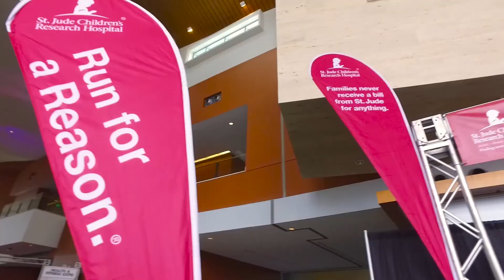2016 St. Jude Rock ‘n’ Roll Nashville Marathon and Half Marathon Highlights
Check out the 2016 St. Jude Rock ‘n’ Roll Nashville Marathon and Half Marathon race weekend highlights.